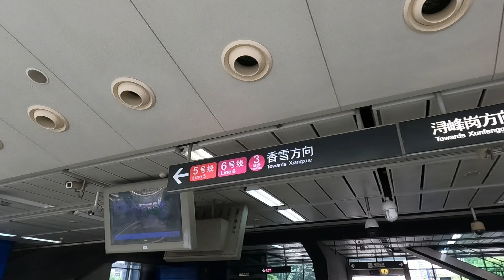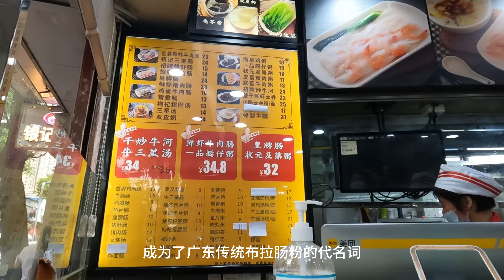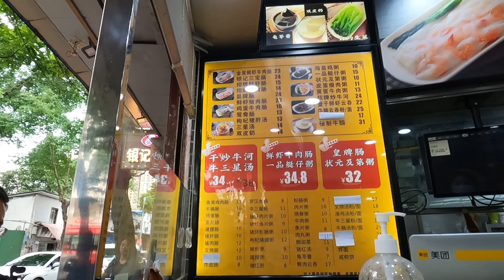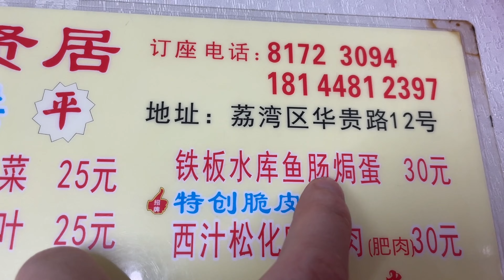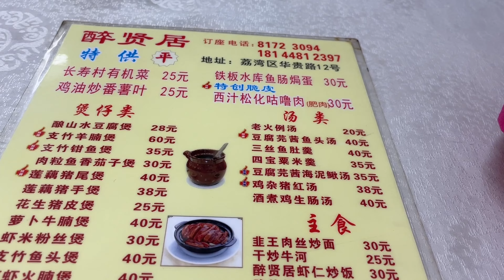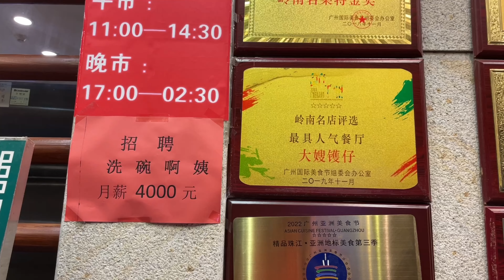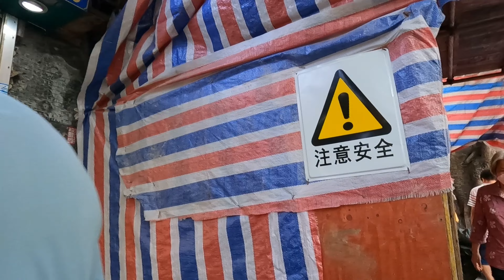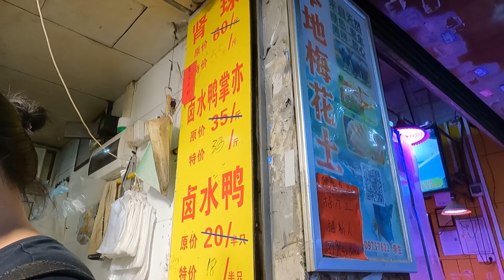廣州平民美食！排名第一位，網紅人氣螺蛳粉店！深藏老城區平價酒樓！人均消費25元！街拍。No. 1 noodle shop, cheapest dim sum restaurant#Guangzhou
餐廳名稱：周成芝螺蛳粉(鹅掌坦店)
餐廳地址：广东省广州市白云区同德街道西槎路83-85号(鹅掌坦地铁站A口步行200米)
餐廳消費：杂锦螺蛳粉18元

餐廳名稱：乐陶轩广式茶楼
餐廳地址：广东省广州市越秀区海珠北路11-15号广州珠海特区大酒店2层
餐廳消費：牛腩粉：12元，马拉糕：9.6元，凤爪：12元，煎饺子：9.6元

廣州平民美食！排名第一位，網紅人氣粉店？ ！深藏老城區平價酒樓！人均消費25元！街拍。No. 1 noodle shop, cheapest dim sum restaurant#guangzhou

视频介绍：第一部分介绍广州一间近段时间人气粉店。大众点评网，排名第一位，因份量大，味道酸辣开胃，而深受年青人喜欢。附近还有零食店，买了很多零食。
第二部分介绍的是一间平价酒楼，深藏在老城区里，一般人不知道。点心不同时间有不同的优惠，最便宜时段可以打4.8折。两人消费50元，非常满足。
第三部分，广州中山六路旧骑楼建筑。介绍骑楼的历史，及来源。
Video introduction: The first part introduces a popular powder shop in Guangzhou in recent times. Ranked No. 1 on Dianping.com, it is popular among young people because of its large portion, spicy and sour taste and appetizing taste. There is also a snack shop nearby and I bought a lot of snacks.
The second part introduces an affordable restaurant, which is hidden deep in the old city and is unknown to most people. Two people spent 50 yuan and were very satisfied.
The third part is the old arcade building on Zhongshan 6th Road, Guangzhou. Introduce the history and origin of the arcade.

00:00 地鐵交通路線
02:52 排名第一粉店
10:18 零食店
14:27 肯德基kfc
10:22 排隊取號
16:25 平價酒樓地鐵交通線路
18:34 點心粵菜價錢非常便宜
28:08 舊城區街拍，騎樓建築歷史介紹